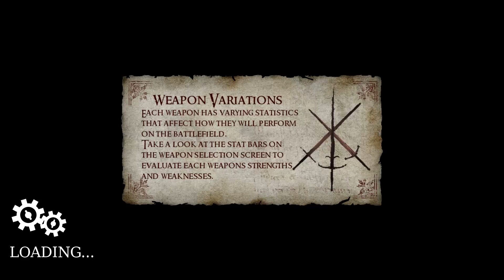Let's Play Chivalry Medieval Warfare Part 41 Zwei Freunde Gegeneinander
Zusammen mit Hoko von Tesser & Co.